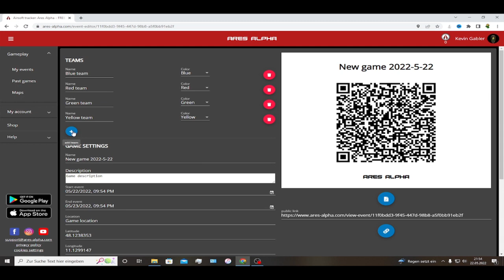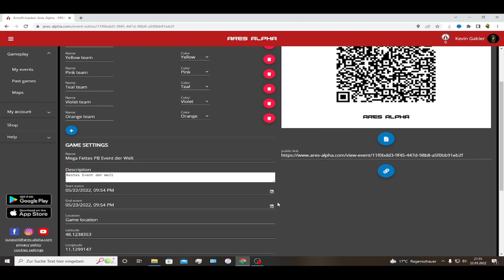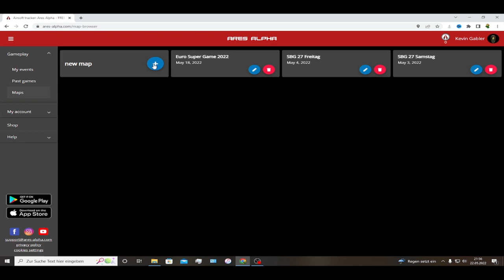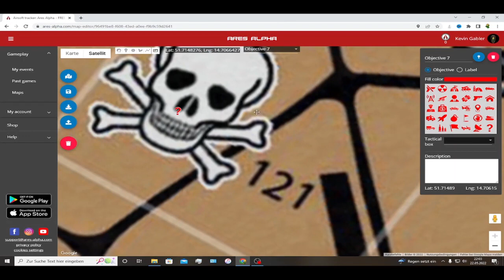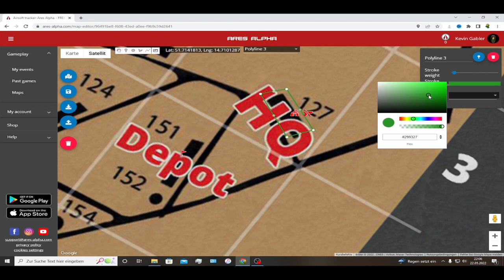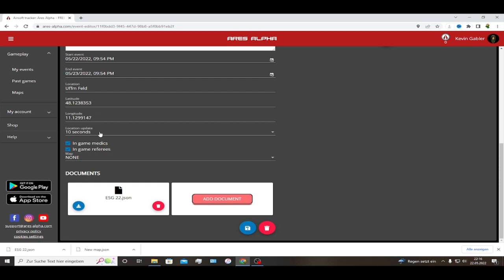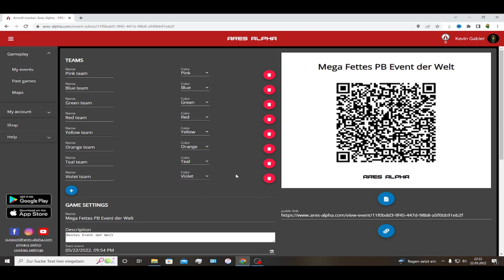Ares Alpha: Spiel & Karte erstellen am PC (Deutsch/German)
ein Spiel und eine Karte einrichtet.